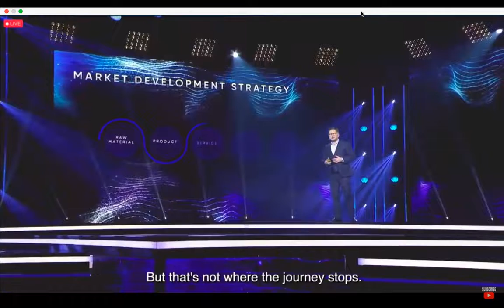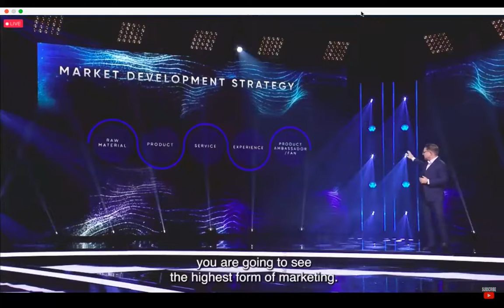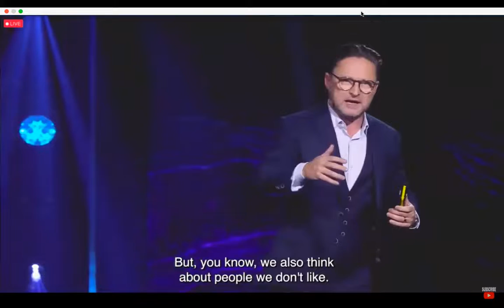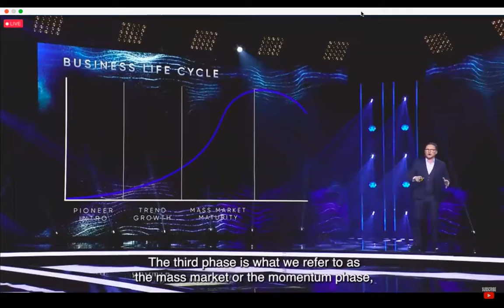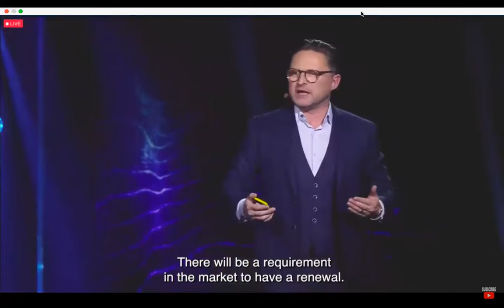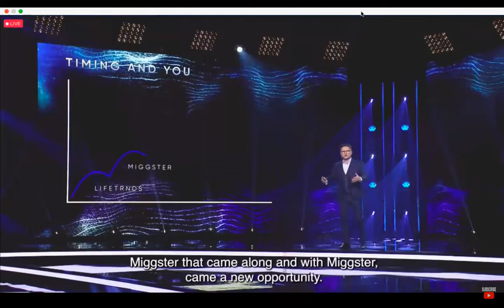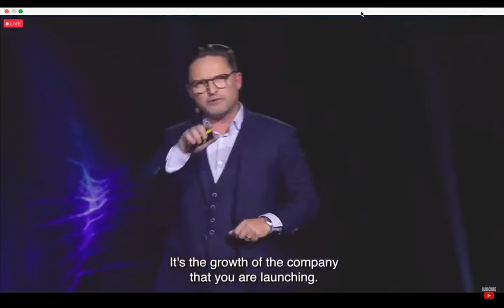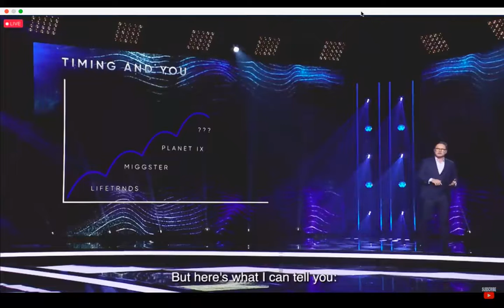Planet ix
The power of Crowd